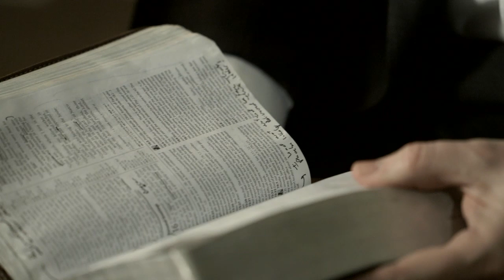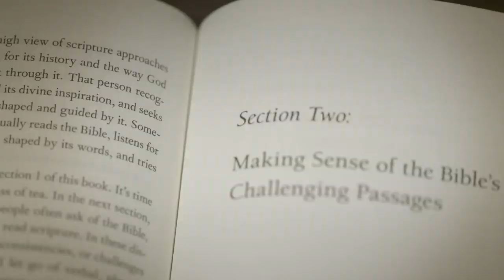Making Sense of the Bible by Adam Hamilton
In Making Sense of the Bible, Adam Hamilton invites us into an honest conversation about the Bible. The book begins with foundational questions such as, How and when was the Bible written? Who decided which books made it into the scriptures and why? How literally must we read it? And, Is the Bible ever wrong?

From there, Hamilton considers the real questions people frequently ask that continue to divide Christians and denominations alike, including:

Were Adam and Eve real people?
Why is God so violent in the Old Testament?
Why would Paul command women to "keep silent in  the church"?
Is Jesus the only way to salvation?
How does God view homosexual people?
Is the Book of Revelation a guide to the End Times?

In approachable and inviting language, Hamilton addresses these often misunderstood biblical themes leading readers to a deeper appreciation of the Bible so that we might hear God speak through it and find its words to be life-changing and life-giving.

to learn more and purchase.